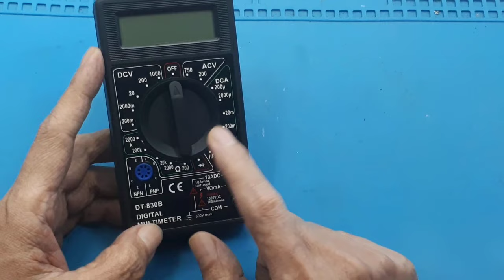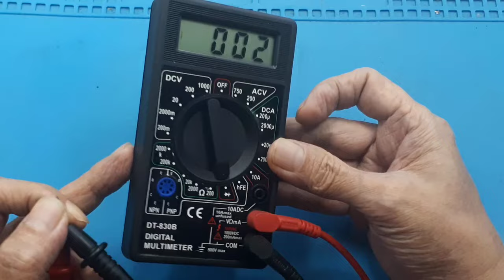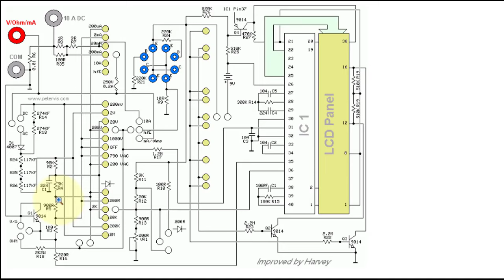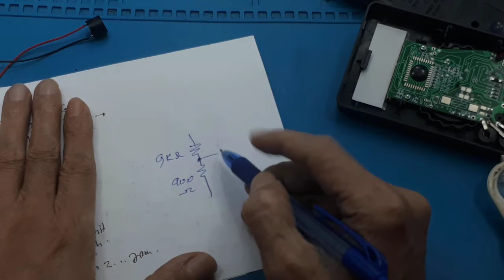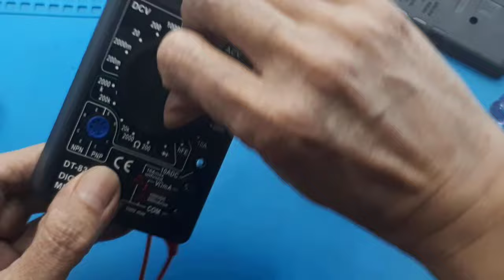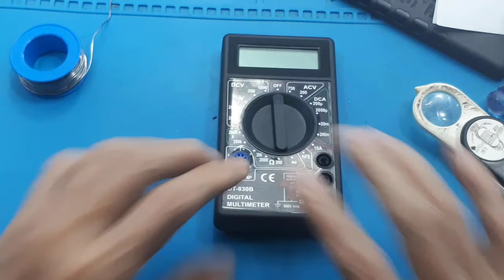PASANG tambah BUZZER DI MULTIMETER DIGITAL skematik DT830B multimeter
Link Pembelian :
buzer buzzer alarm dc bunyi continuous kecil sedang besar elektronik - mini

Video ini menjelaskan cara menambah buzer pada avometer yang tidak ada buzernya

00:00 Radal05
00:12 Cara pasang buzzer di DT830B
01:00 Pemilihan buzzer
01:50 Skematik DT830B
03:00 Assembly